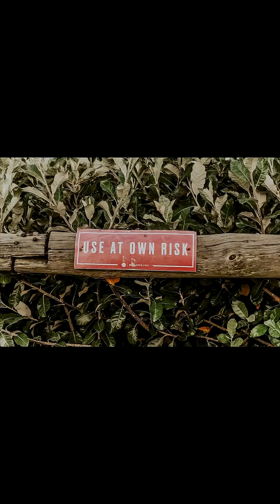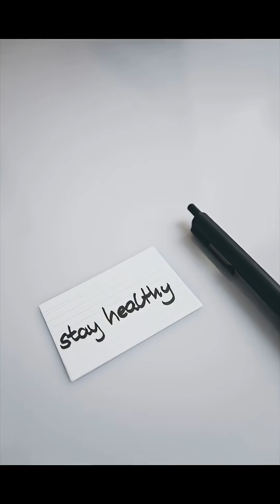Neil deGrasse Tyson Explains Why We Might Be Alone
Are we alone—or just early? Neil deGrasse Tyson explores the Fermi paradox with a clear look at the Great Filter, the odds in the Drake Equation, and what our silence‑filled sky might be telling us. It’s a humbling, hopeful tour through the possibilities of life in the universe and what that means for our future on Earth.